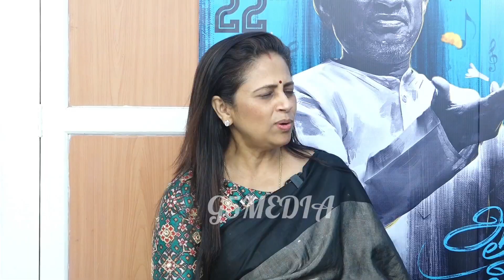Lakshmi Ramakrishnan Samuthirakani Interview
Lakshmi Ramakrishnan  Interview
Samuthirakani.